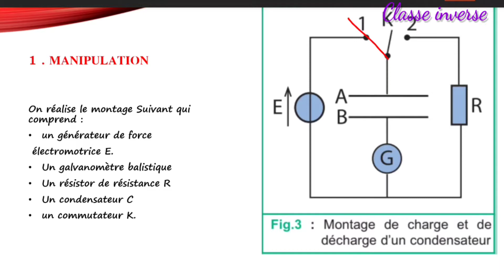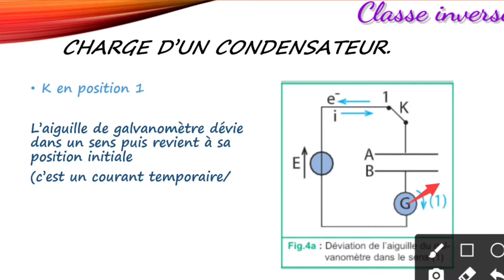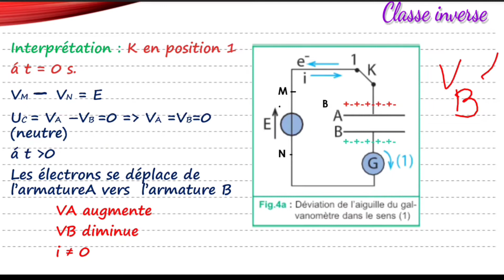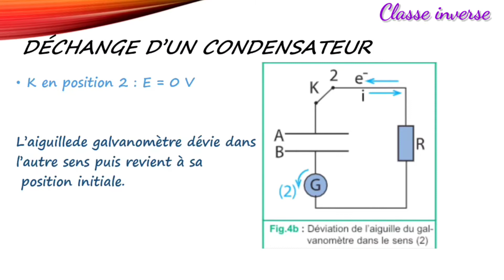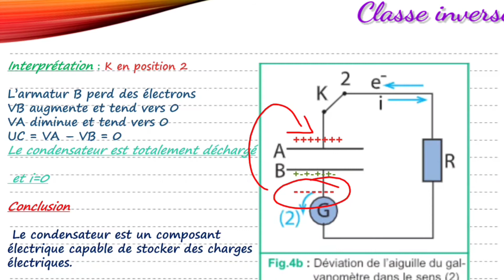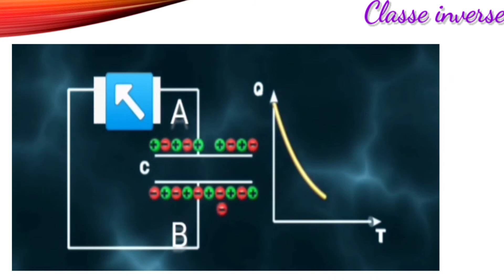Charge et déchange d'un condensateur partie_n2 bac sciences informatiques maths et techniques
Le condensateur